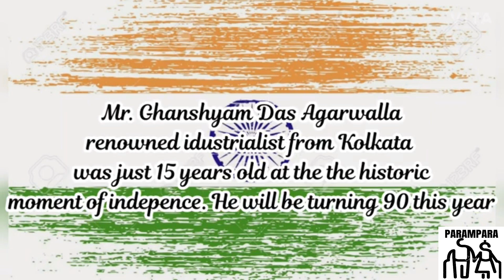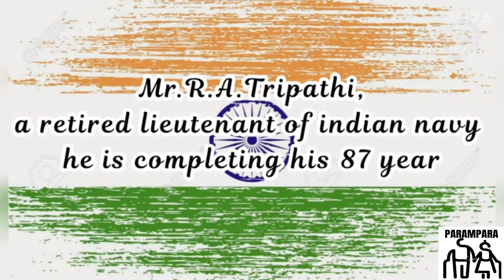Project Parampara | XI humanities |2020 | JB Academy, Ayodhya